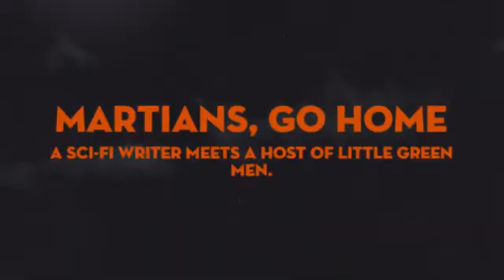SkyBooks: Fredric Brown!